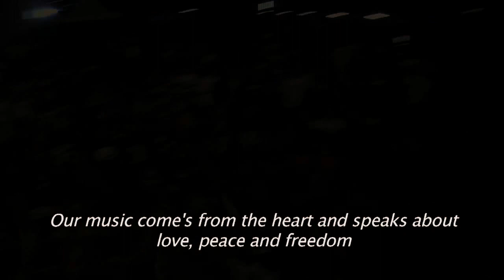Meet Navicula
Indonesia's premier grunge rock band talks about how they got together, and what their music means to them. This short documentary style video, includes some great footage, and partial interviews, with the band members, as well as two of Indonesia's leading authorities on Indonesia's music scene, including Rolling Stone Magazine Indonesia's, executive editor, Wendi Putranto.

Patrick Halomoan Marbun shot the interviews, and the live footage was shot by myself, (Alan Abbott). The still photos where taken by Lakota Moira, and Patrick Halomoan Marbun. Lakota also did all the translations. The editing was done by both Hariz Mocarizo, and Erik Est.